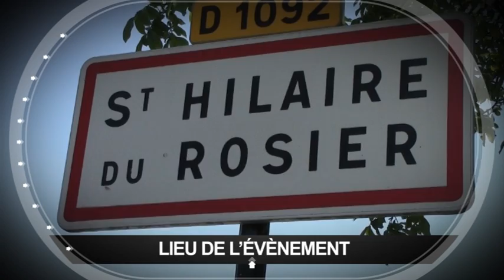Clip promotionnel du 9ème rassemblement des Saint Hilaire de France (HD)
À l'occasion du 9ème rassemblement des Saint Hilaire de France, Isère Production s'engage et réalise 2 vidéos pour l'événement.

Cette première vidéo de promotion vous présente le déroulement de l'événement.